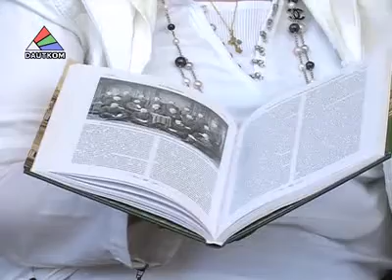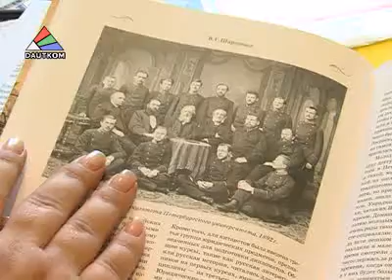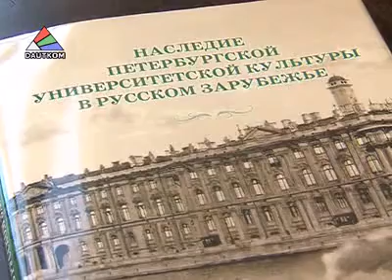В.Ф. Гроссе - легендарный даугавпилчанин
Спустя сто лет Даугавпилс открыл для себя еще одно имя своего славного сына -- Виктора Федоровича Гроссе.  В далеком Шанхае о нем слагали легенды, а на родине не было никакой информации об этом человеке. Историк из Москвы Виктория Шаронова передала  Даугавпилсскому музею уникальные сведения.